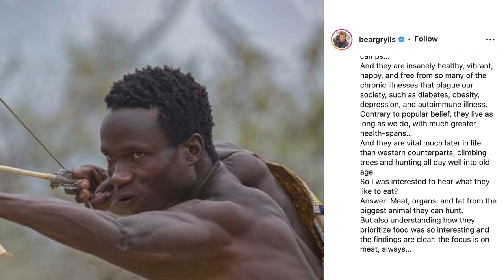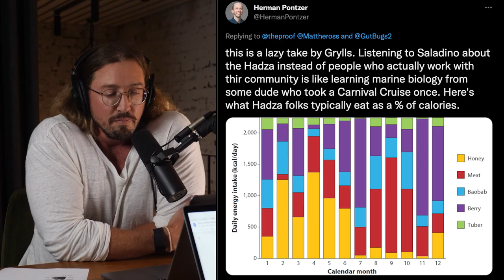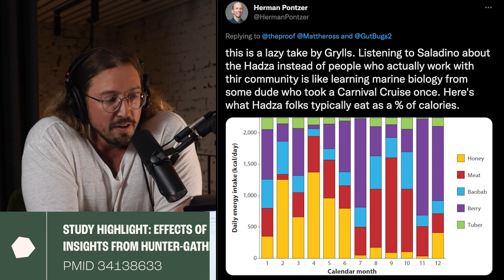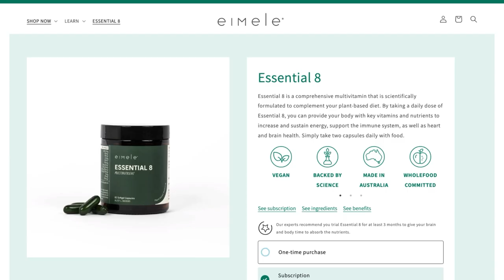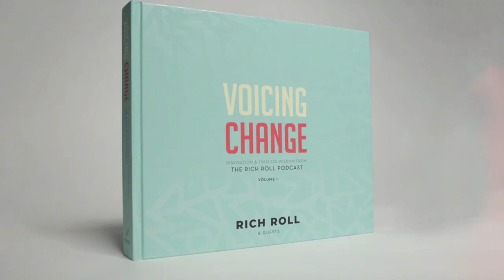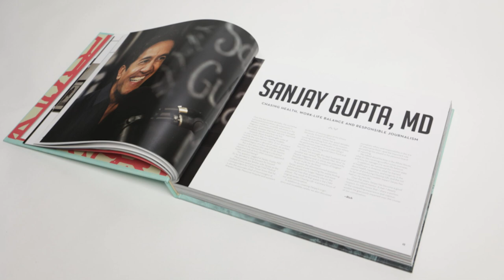The Hadza, chocolate, and Resistance Training | Drew Harrisberg | The Proof Podcast EP 203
In Episode 203 I welcome Drew Harrisberg back to the show for another episode.

I always love having Drew on The Proof, and our regular check-ins offer a great opportunity to recap, review, and discuss topical events outside the constraints of the typical format.

Drew Harrisberg is an exercise physiologist, sports scientist, and has a graduate certificate in diabetes education and management. His education and experience mean that he brings an informed and considered viewpoint to the show and provides a space where we can dip in and out of a variety of topics to pack a lot of information into just one episode.

There’s a lot to learn in Episode 203. We discuss red meat consumption and associated health outcomes, sleep and insulin resistance, and the dietary pattern of the Hadza tribe. We also cover the importance of maintaining activity levels throughout the day and tips to incorporate movement in environments where it’s difficult to do so. For any chocolate lovers listening, we dive into a recent study on cocoa flavanols, and note how much chocolate you can eat for maximum benefit and minimum negative health outcomes.

Specifically, we cover:

0:00 Intro
2:35 Eye Health
8:28 The Hazda Diet
28:03 Carnivore Craze
50:49 Revisiting CGMs
1:04:00 Tips for Regulating Glucose
1:19:58 Benefits of Chocolate
1:37:49 Daily Steps
1:55:12 Resistance Training
2:24:34 Book/ Show Recommendations
2:33:18 Outro

As well as focusing on the science, we share what we’ve been listening to, reading, and enjoying lately. I hope you learn something from this diverse investigation; you can head over to *The Proof* on YouTube to share your feedback, what you enjoyed, and if there’s any guests you’d like to see on the show in future.

To connect with Drew, you can reach him via his Instagram
You can also listen to his previous appearances on the show on your favourite podcast app.

Thank you to The Proof partner Eimele Essential 8 for sponsoring this episode. This is a supplement I helped formulate, designed for plant-predominant eaters who may typically fall short on some key nutrients. I personally take Eimele Essential 8 every day with breakfast. You can save 5% on your first order by heading

Enjoy, friends.

Simon

Resources: studies and related information

- Charity Beyond Type 1 support people with Type 1 diabetes in Ukraine
- Effects of saturated fat, polyunsaturated fat, monounsaturated fat, and carbohydrate on glucose-insulin homeostasis
- Longer duration minimal intensity physical activity versus shorter periods of moderate to intensive exercise